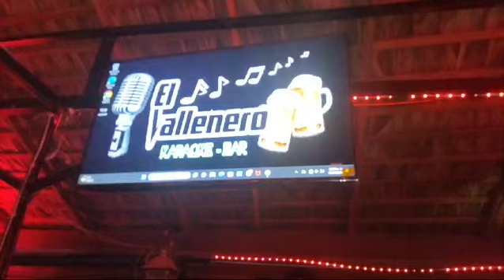Dj Damas Live Botella Vallenera fest 1 2024